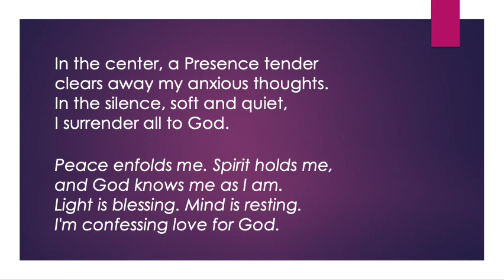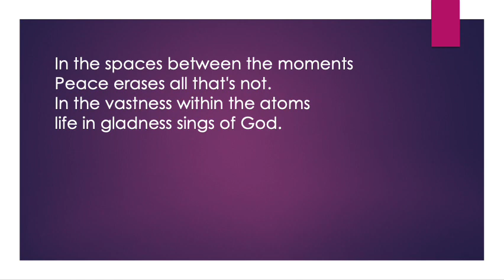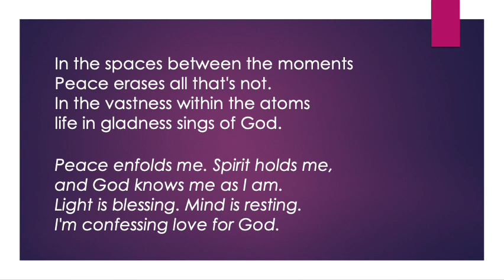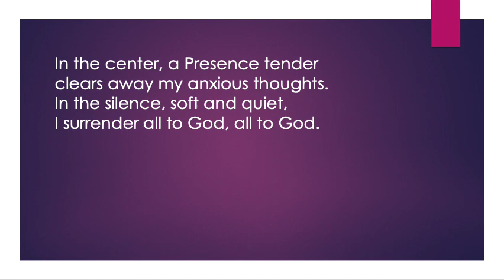In The Center 🕊 A Course In Miracles Music by Resta Burnham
T-18.VII.7.  To do nothing is to rest, and make a place within you where the activity of the body ceases to demand attention. Into this place the Holy Spirit comes, and there abides. He will remain when you forget, and the body's activities return to occupy your conscious mind.

T-18.VII.8.  Yet there will always be this place of rest to which you can return. And you will be more aware of this quiet center of the storm than all its raging activity. This quiet center, in which you do nothing, will remain with you, giving you rest in the midst of every busy doing on which you are sent. For from this center will you be directed how to use the body sinlessly. It is this center, from which the body is absent, that will keep it so in your awareness of it.